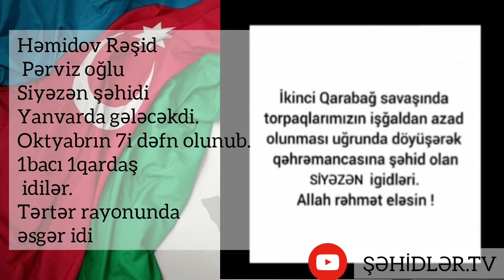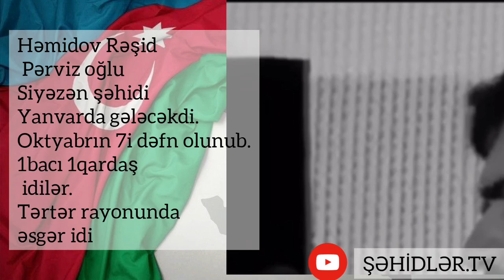Həmidov Rəşid Pərviz oğlu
©❗❗❗Diqqət Diqqət : Videoda paylaşılan Şəxslərin Hərbirindən Paylaşım üçün İcazə Alınıb ve Videonun Müəllif Hüququ Qorunur 2-ci bir kanalda Paylaşılması Qəti-Qadağandır. Əks Halda Kanalınız Şikayət Olunacaq.
🔵🔴🟢Yeni və Şəhidlər haqqında daha ətraflı məlumatlı videolar olacaq.

📍Onu da nəzərinizə çatdıraq ki, bunlar tam Şəhid siyahısı deyil və hələ də yeni videolar paylaşılmaqda davam edir. Digər videolarımıza da kanalımızdan keçid edə bilərsiz.
Heçbir Şəhidimiz unudulmayacaq!!!
🇦🇿UNUTMAYIB-UNUTDURMAYACAĞIQ!